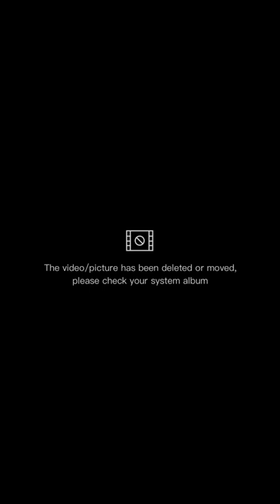Got some help from a kind Canadian while plowing the snow.